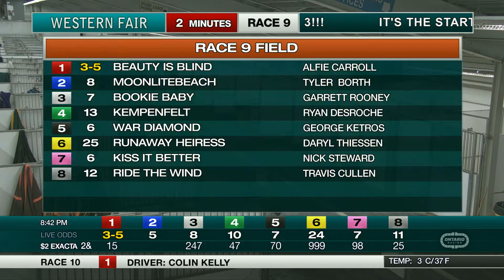The Raceway - Monday March 29, 2021 - Race 9